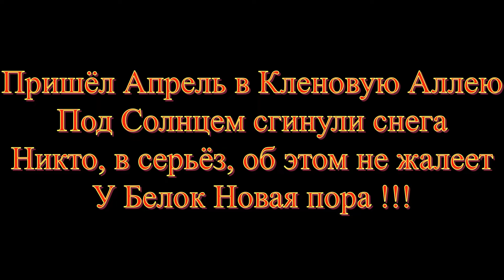Пришел Апрель, Ушли снега у Белок Новая пора !